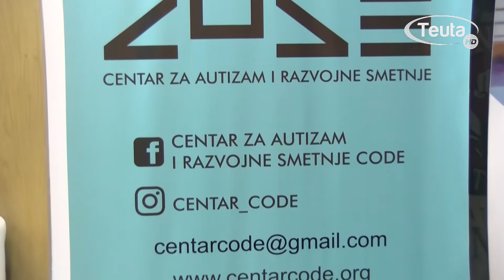CODE - Centar za autizam i razvojne smetnje